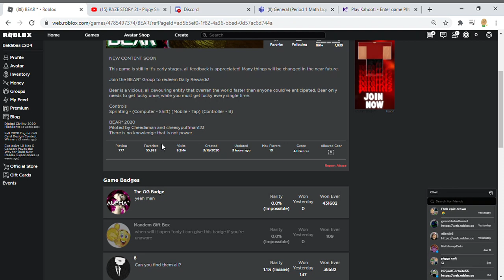Bear* has 777 players (Roblox)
Bear* has 777 players playing wow that crazy sub and like :)